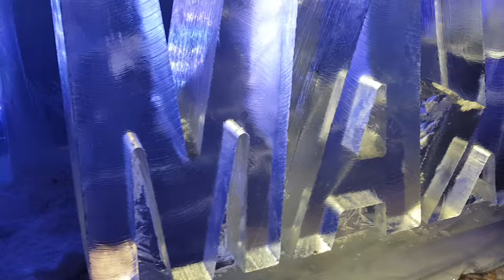Birthday name and numbers ice sculpture vodka ice luge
One of the most popular designs for a birthday party ice luge this one made it to Leicester.
creators of ice bars, vodka ice luges, ice team build events, live ice carving for promotional and display throughout the UK.
Free delivery, light pack and drain tray included anywhere England or Wales.
For prices further ideas and details please call Alan 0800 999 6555